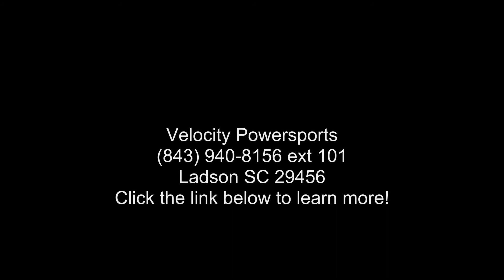2021 Yamaha Grizzly EPS - Velocity Powersports - Ladson,...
2021 Yamaha Grizzly EPSTRAIL TESTED, RIDER APPROVED
With superior capability, all-day comfort and legendary durability, the Grizzly EPS is the best-performing ATV in its class.

Features may include:

Big Bore Engine Designed For Trail Riding

The Grizzly and #174; EPS brings Yamaha and #8217;s renowned riding excitement without losing an ounce of comfort, thanks to its potent 700-class engine designed for smooth running and enhanced midrange power.

High-Performance Ultramatic and #174; Transmission

Yamaha and #8217;s class-leading transmission combines immediate response with advanced features like natural, all-wheel engine braking for control on confidence, and the Ultramatic and #174; proves itself time and time again to be the most durable ATV transmission on the market.

Trail-Ready Chassis